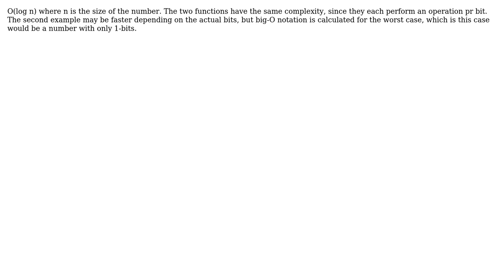Software Engineering: How to calculate big O notation according to number width?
With thanks & praise to God, and with thanks to the many people who have made this project possible! You are responsible for your own actions.